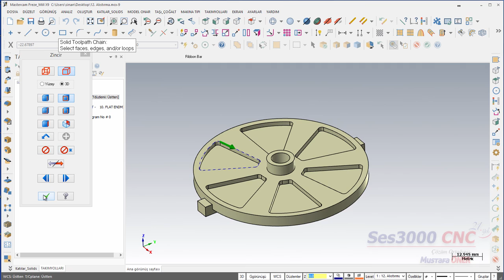TipsTricks [MASTERCAM İPUÇLARI] - Katı Üzerinde Zincir Seçme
Mastercam İpuçları : Katı üzerinde zincir seçme.